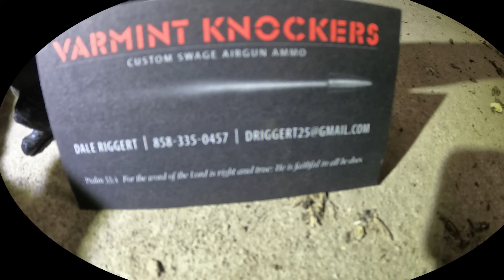POP, DROP & FLOP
We are hired by Ranchers to reduce the population of pest. The Ranchers do not use poison because they are organic Dairy's . We go at night and shoot Rats , Skunks , Raccoons ,  and other pests. We use PCP Air rifles . Very accurate and quite ! We average 30 rats a night.  Davey Crockett and Rick O'Shay are the shooters .